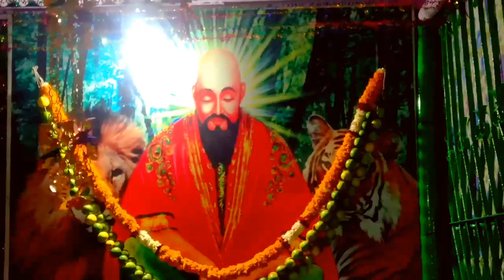Sailani Baba ki Dargah Adilabad ki Sailani Baba ka Chilla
live Sailani BaBa Dargah Sailani Sarkar Buldhana news

my others social media platform links

thanks